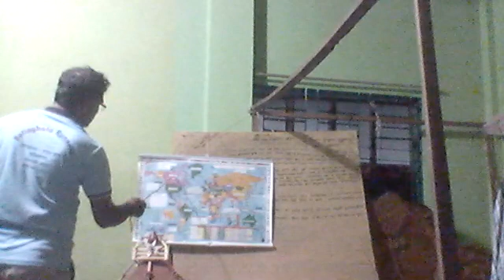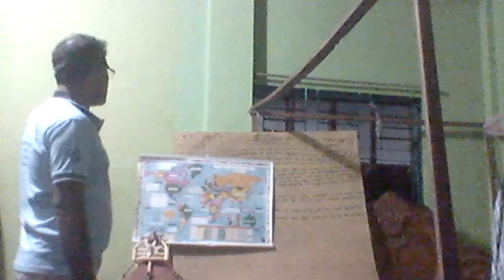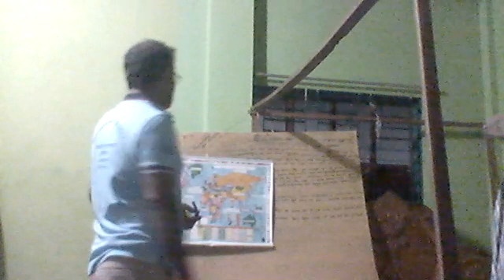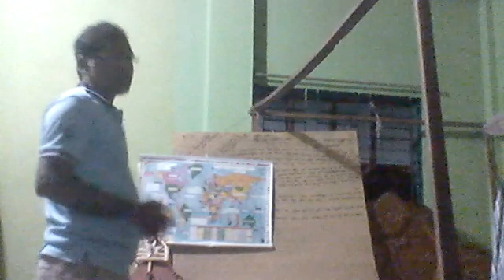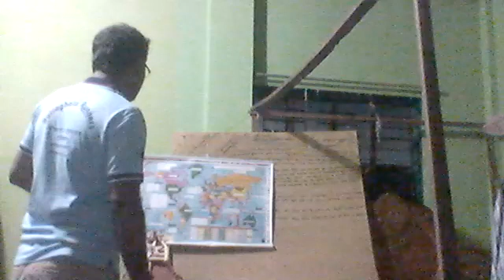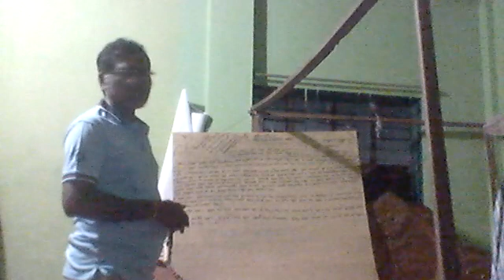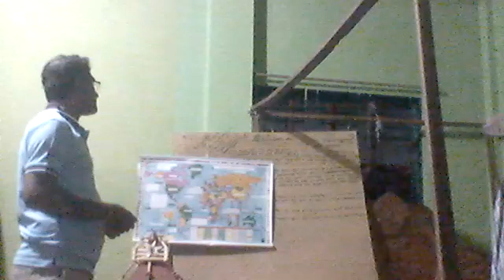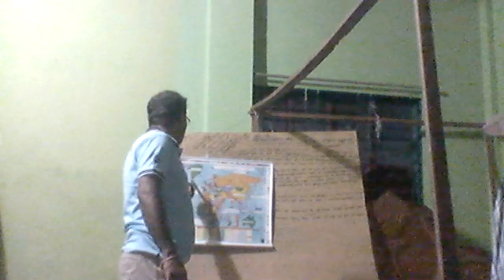সমুদ্রস্রোত ও জোয়ারভাটা// CLASS:11 //2021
After this class they learn and know many things